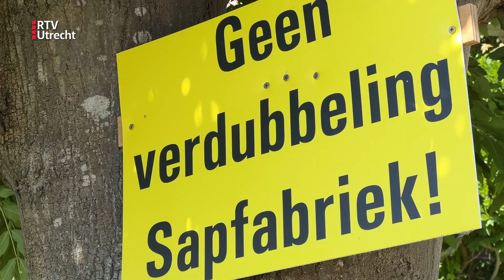Na onrust over groei vindt sapmaker Schulp nieuwe locatie | RTV Utrecht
Schulp Vruchtensappen heeft een nieuwe locatie gevonden. Het bedrijf verhuist naar bedrijventerrein Breukelerwaard, van eigenaar Zadelhoff. Begin dit jaar was er veel te doen om de uitbreiding van de sapmaker.